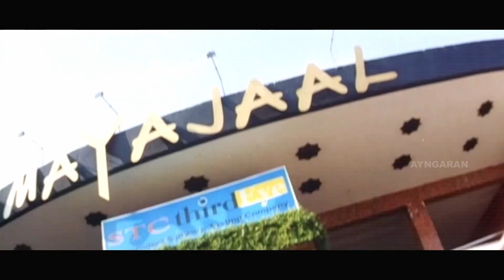Hello MR .MY NAME IS SNAKE BABU !|Aarya HD Movie | R. Madhavan|Bhavana|Vadivelu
ayngaran Watch and Enjoy Aarya HD Movie . The Movie ' Aarya' Was Directed by Balasekaran, and Produced by Guru Films and VJ Movies. The Movie Stars Madhavan, Bhavana in the Lead Roles, With Prakash Raj, Raj Kapoor, Vadivelu in the Supporting Roles. The Sound Track and Music Was Directed by Mani Sharma

Synopsis

Deepika, a gangster's sister, falls in love with Aarya, a soft-spoken but brave man. However, he faces the wrath of the gangster when he refuses to marry Deepika.

Movie Credits:

Directed by : Balasekaran

Produced by :
Manoj Kumar
Vijay Anandan

Starring
R. Madhavan
Bhavana
Prakash Raj
Vadivelu

Cinematography by : K. V. Guhan

Edited by : V. Jaisankar

Production Company
Guru Films
VJ Movies